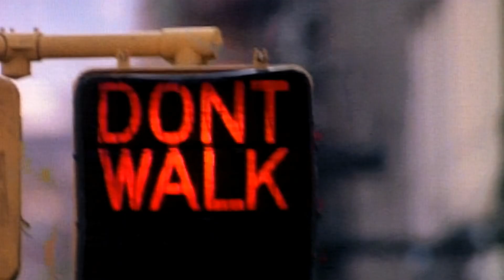NYPD Blue - Season 1 - Starts September 1st !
NYPD Blue - Season 1 Theme